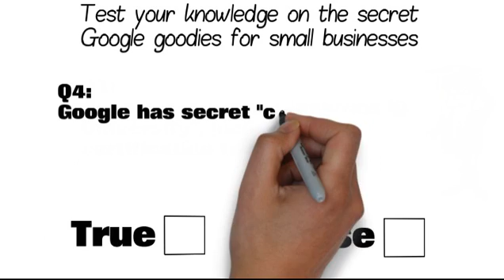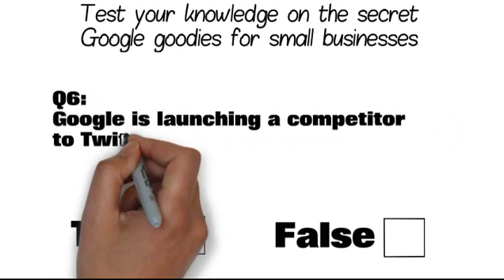FREE GOOGLE: Free SEO, Social Media, and AdWords Resources from Google for Small Business Marketing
Google produces wonderful no cost resources on SEO, AdWords, and Google+ for small business. (Free more free stuff This new book identifies tools, learning resources, ways to search Google for help, and even hidden treasures for better SEO (search engine optimization), AdWords, and Social Media Marketing (including Google+ for Google optimization). If you are into Google Analytics, Webmaster tools - anything by, about, for Google - this is a 'must get' guide. Hurry! As it won't be free forever!